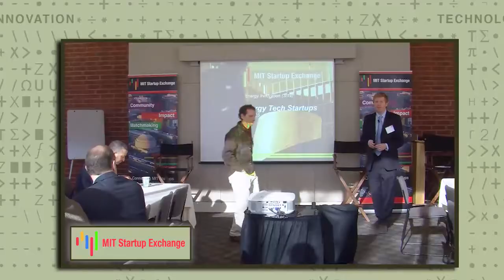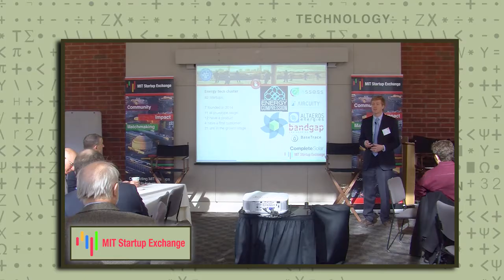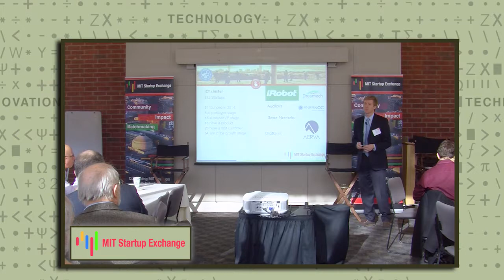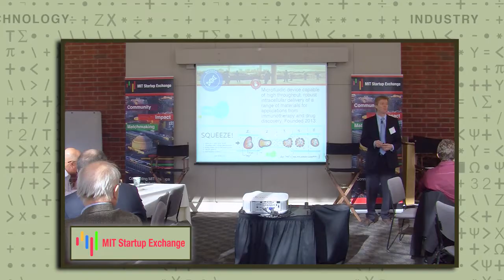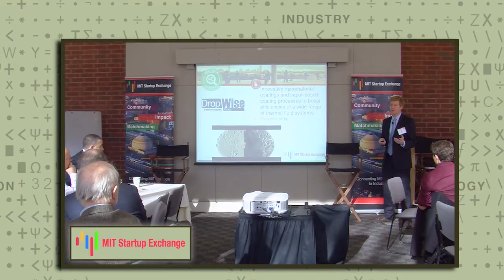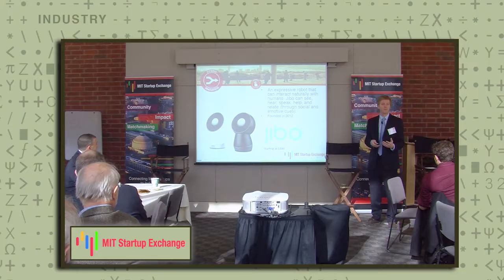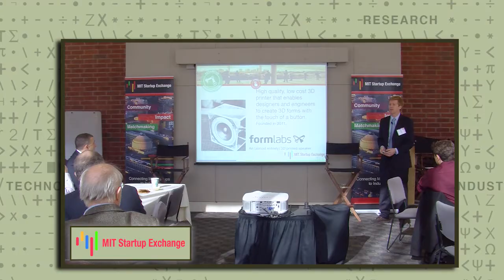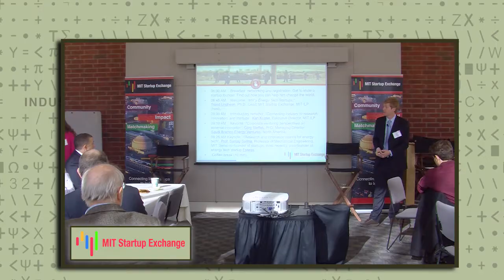MIT's Energy Tech Startups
Welcome: "MIT's Energy Tech Startups," Trond Undheim, Ph.D., Lead, MIT Startup Exchange, MIT ILP (host). Presentation at MIT STEX Cluster Workshop, Incremental Energy Innovation, MIT, 3/19/2015.